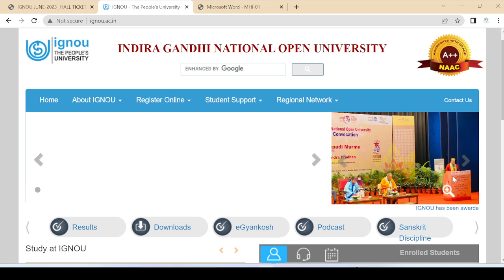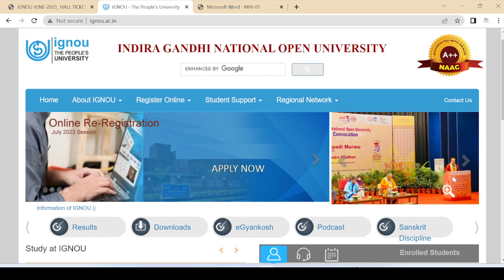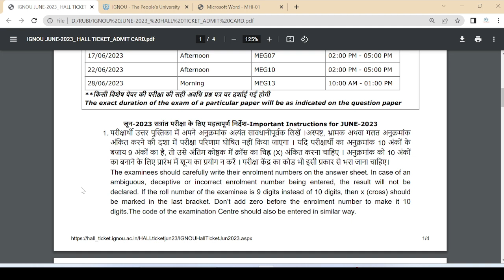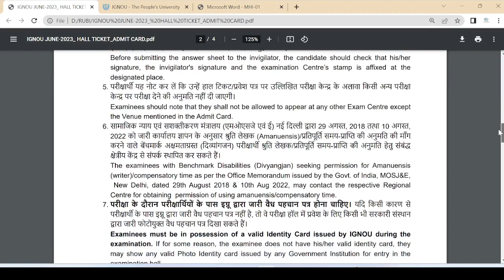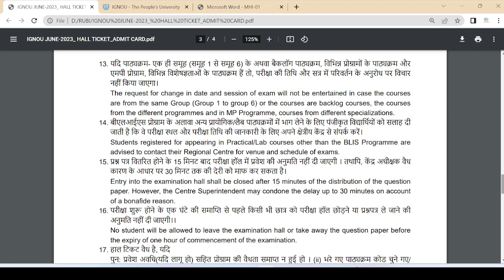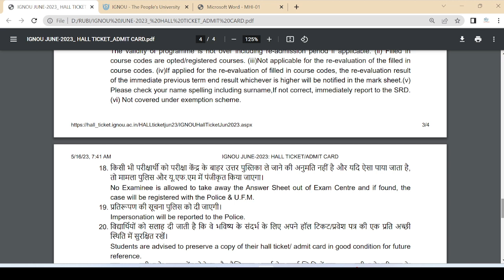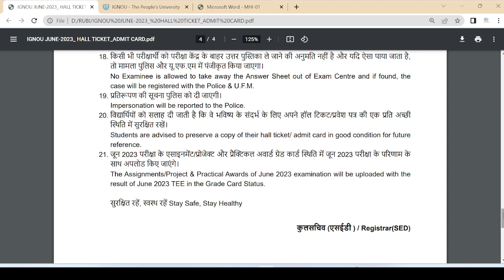IGNOU - EXAM के दौरान हमें किन चीजों का ध्यान रखना है? || IGNOU - TEE June 2023